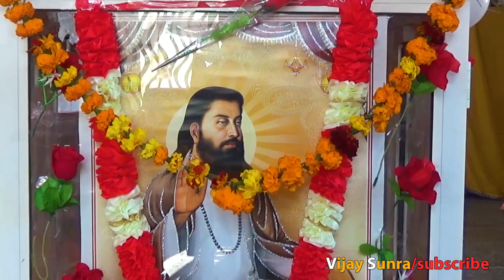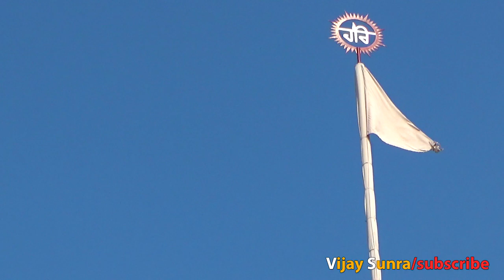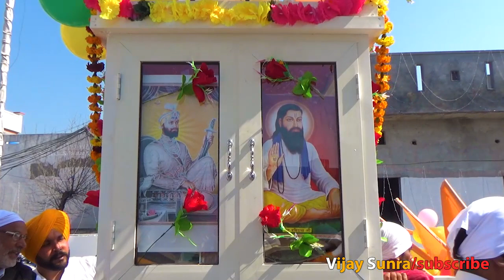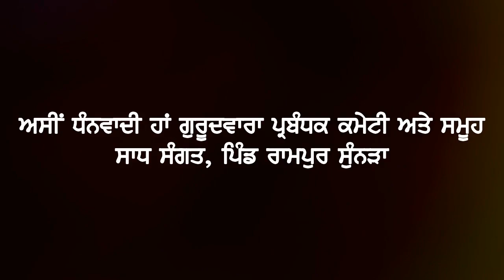Shri Guru Ravidas Maharaj Ji Nagarkirtan, Pind Rampur Sunra Part-1 2020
Shri Guru Ravidas Maharaj Ji Nagarkirtan, Pind Rampur Sunra Part-1 2020. celebrated with joy and peace.